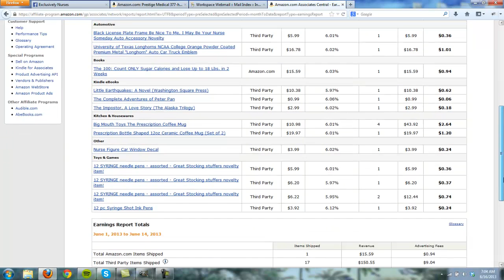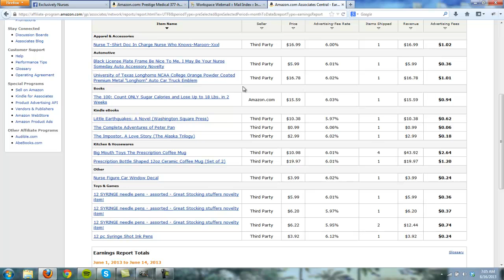Why Promoting Amazon Products Are A Great Idea!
Check out why Amazon products rock so much...